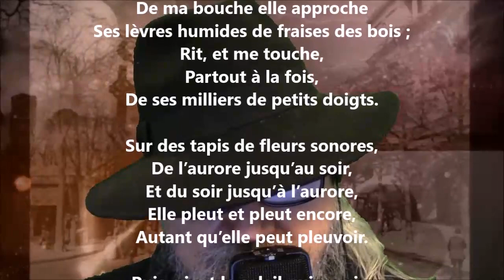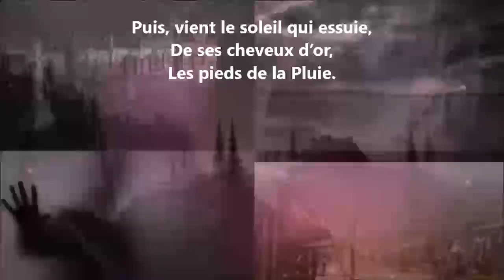Ma sœur la pluie - Charles Van Lerberghe lu par Yvon Jean